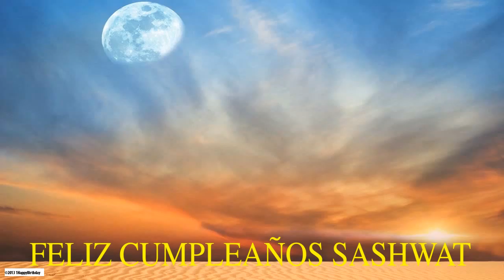Sashwat Moon La Luna - Happy Birthday